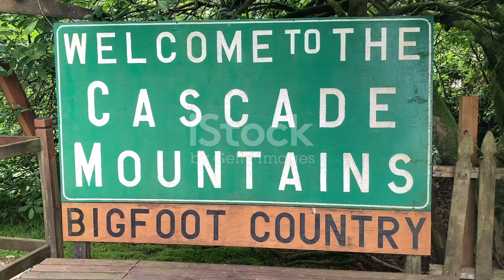The truth behind Bigfoot sightings